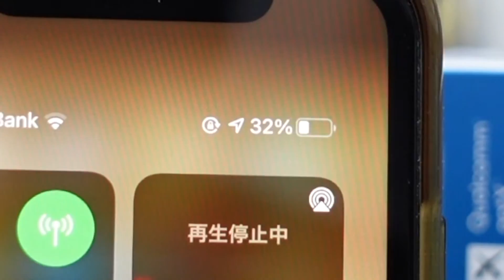【新製品】エレコム PD20W対応USB充電器！EC-AC09WH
今月発売されたばかりのUSB充電器 エレコム EC-AC09WHのレビューです。

エレコム EC-AC09WH

動画で一緒に紹介したもの
ANKER PowerPort III nano 20W
Anker Nano II 45W

エレコム USB充電器 PD elecom 新製品 anker nano II 45w#powerport iii nano 20w#zv-1#PD計測#急速充電

0:00 オープニング
0:34 開封
1:05 PD充電の性能チェック
1:22 スペック
2:11 Ankerとの比較
2:53 PD充電の性能チェック終了
3:06 結果＆感想
3:27 残念なところ1
4:00 残念なところ２　初期不良か？
4:20 エンディング